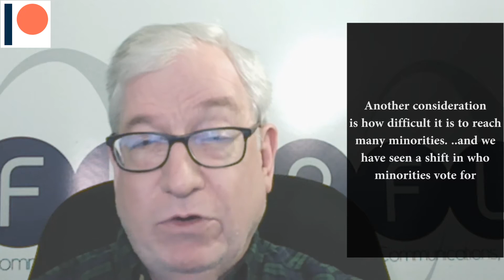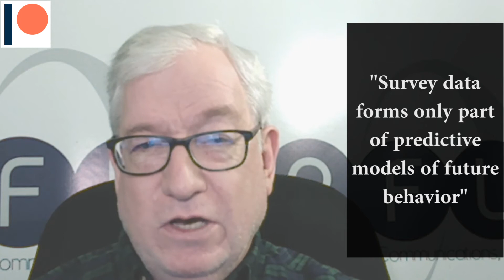Pollsters Believe What Other Researchers Don't / RBDR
Do you regularly watch RBDR, whether once or up to four times a week? Do you find it informative and entertaining? Help maintain and continue our video based on what you can afford ($5 or $10 for an individual, perhaps $25 to $50 for a business per month) -- plus obtain exclusive RBDR benefits!

Today on RBDR: In one final look back at polling for the 2020 U.S. election, UK-based Conquest founder David Penn expresses his unique concerns about the work that was done, how it was done and what it rendered.

No need to spend time searching for today's RBDR video.